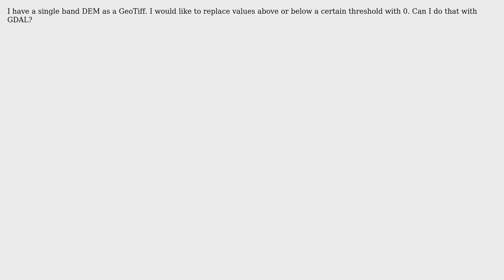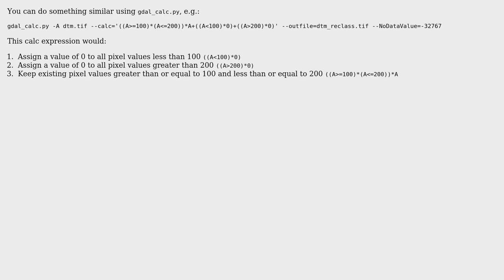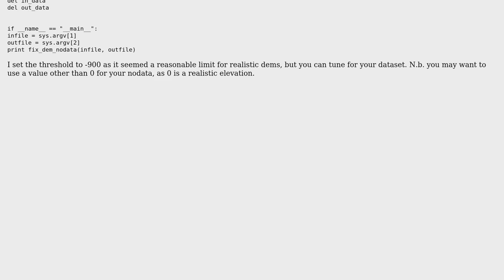GIS: How to replace pixel values in a single band DEM? (2 Solutions!!)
GIS: How to replace pixel values in a single band DEM?

With thanks & praise to God, and with thanks to the many people who have made this project possible! | Content (except music & images) licensed under CC BY-SA | Music | Images & others | With thanks to user nickponline user jeremyeastwood user dmci and the Stack Exchange Network Trademarks are property of their respective owners. You are responsible for your own actions.